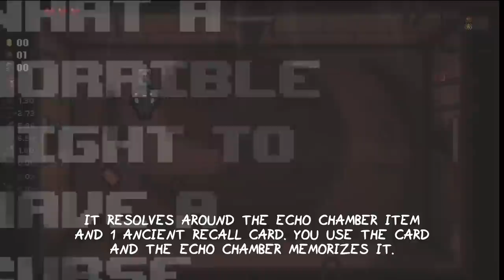Echo Chamber + Ancient Recall (New Game Break) - The Binding of Isaac: Repentance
Today I learned that Isaac is a combo player! This video will showcase a new game breaking synergy in The Binding of Isaac Repentance between the Echo Chamber item and 1 Ancient Recall card. Enjoy the wombo combo!